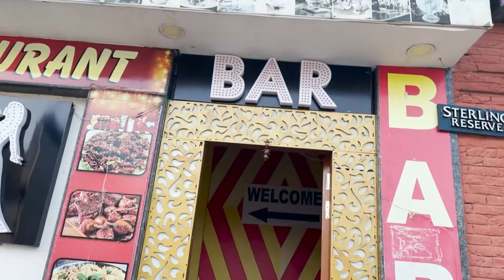WAY TO HOTEL IN Darjeeling 😄😄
Hi! I’m Seema Chauhan. On my channel, you will find vlogs related to traveling . I love to travel and sharing my experiences with you.